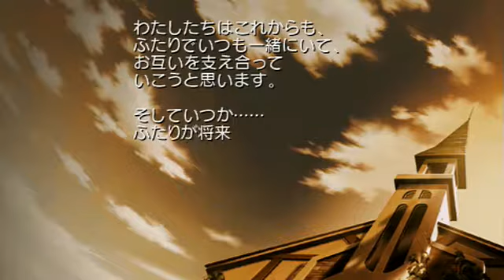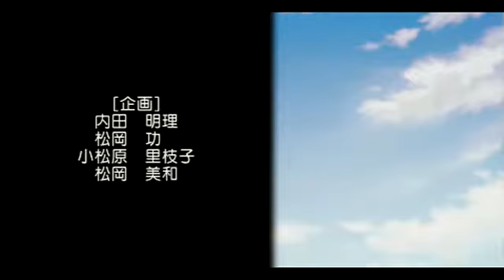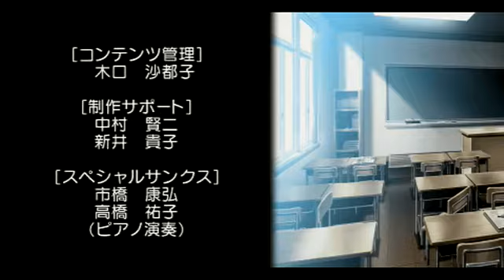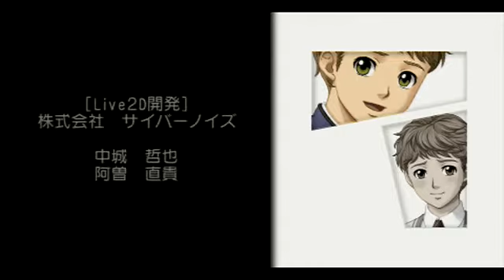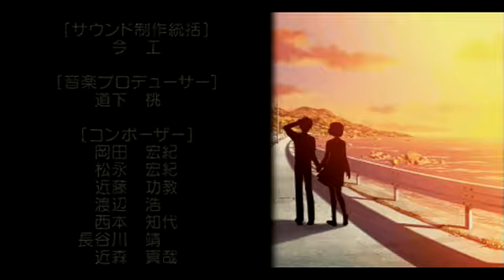ときめきメモリアルGirl's Side Premium ～3rd Story～ 春日 太陽 告白ED